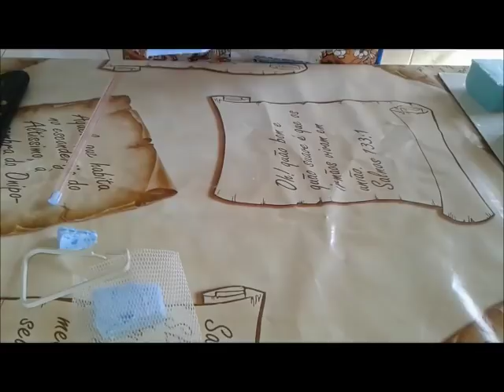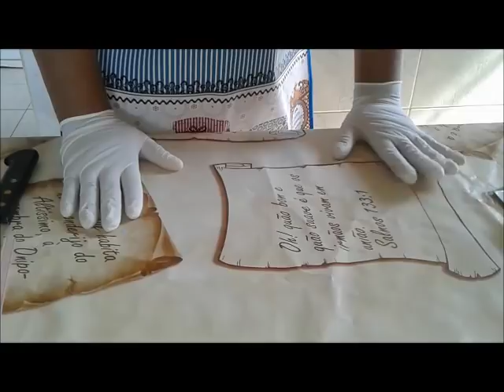PEDRA SANITÁRIA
400 ML DE DESINFETANTE
1 BARRA DE SABÃO DE 200 GRAMAS
1 COLHER DE CHÁ DE BICARBONATO